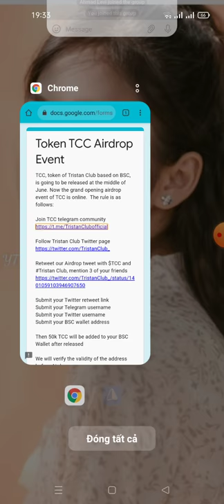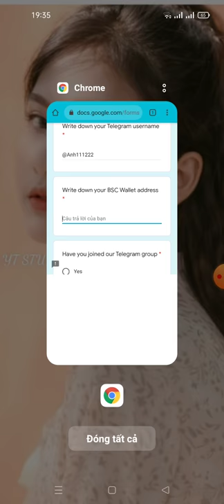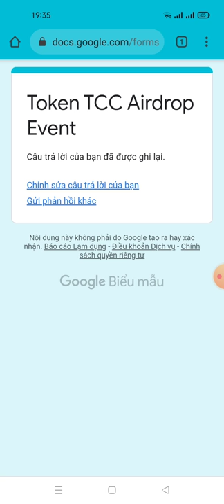hướng dẫn tham gia event nhận 50 token TCC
Link ĐK